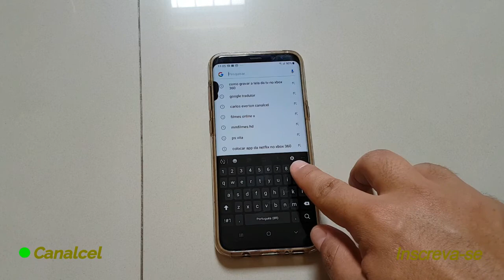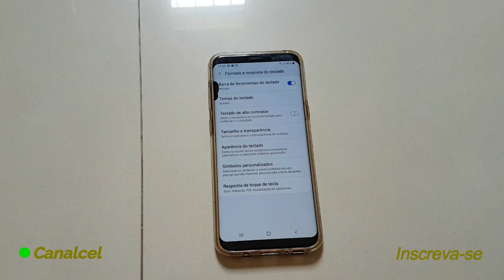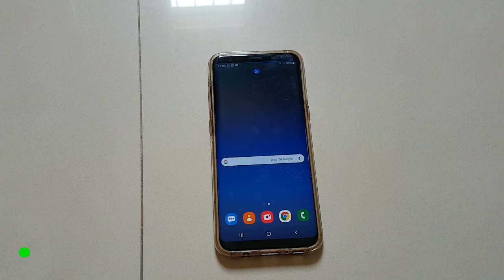Como tirar os numeros que fica no teclado virtual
Dica para diminuir o seu teclado virtual, tirando somente os números